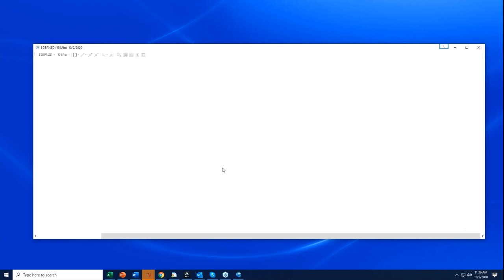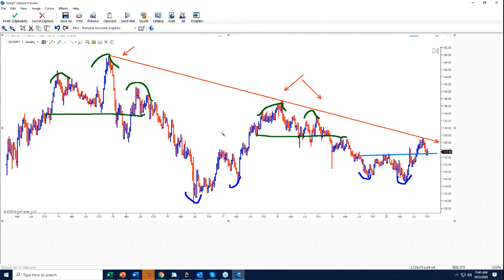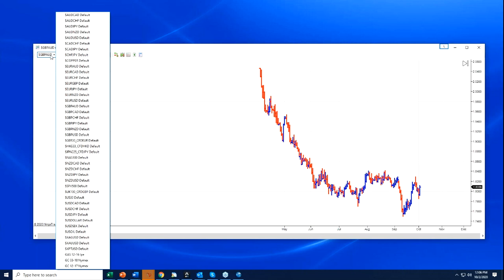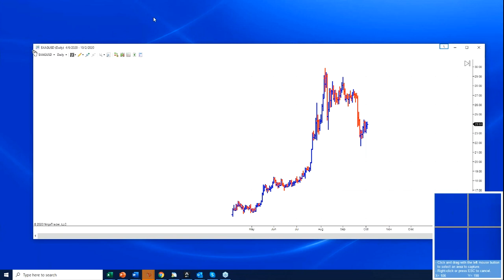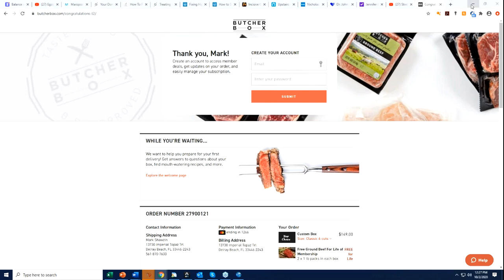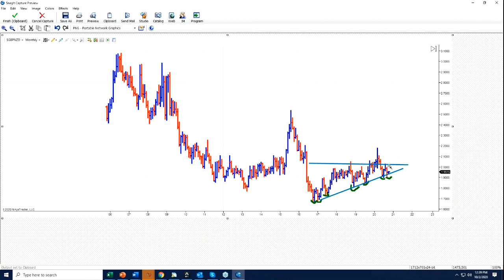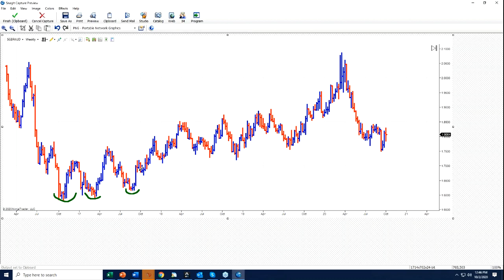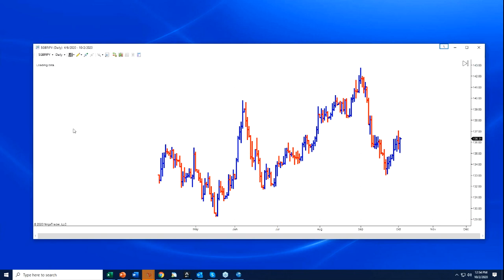2020-10-03_FX-Pattern-Webinar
Currency Pattern Trading